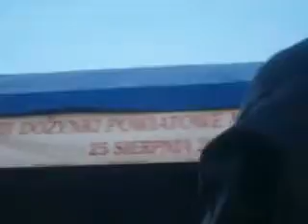Weekend - Najarana Anka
Dożynki Powiatowe Moskorzew 25 Sierpnia 2013 r.